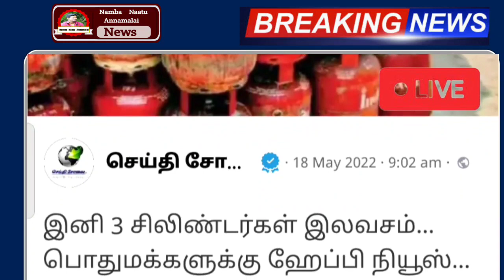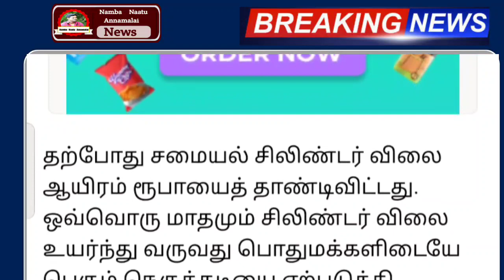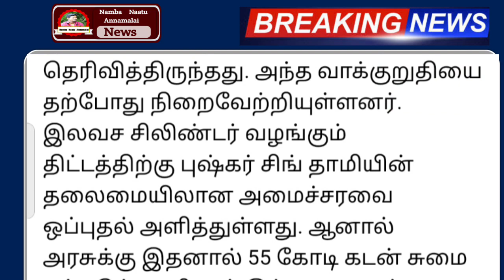கேஸ் சிலிண்டர் உள்ளவர்களுக்கு நாளை முதல் ரூ.500 | Hp Indane gas | LPG Gas Cylinder News | Ration